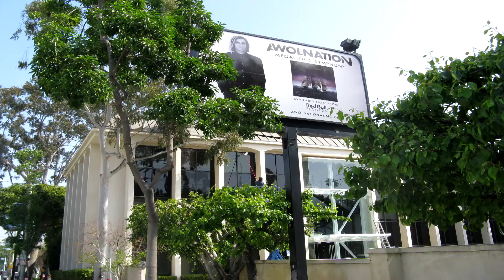Calabasas Agoura Hills Tile Roof Cleaning Service Customhomedetailing.com